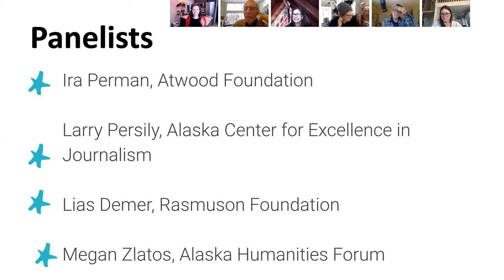Panel Discussion with Foundation Funders in the Arts, Journalism, and Media Space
This discussion was hosted as part of a training with the Alaska Press Club. This panel discussion features representation from the Atwood Foundation, Rasmuson Foundation, Alaska Center for Excellence in Journalism, and Alaska Humanities Forum.

The feedback from the funders might surprise you! Have a listen and share below what you most valued learning.

Curious how you could get into grant writing and build a career in it? Here is a free training on how to do that without volunteering or having prior experience